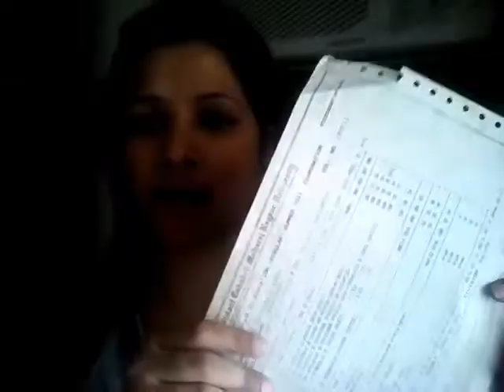Interview file / interview file me kya kya le jaae.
plz like n follow

top 10 interview questions and answers ://youtu.be/xblD6nBzQwk

Hello friends aj maine apko bataya hai ki apko apne file me kya kya le jaana hai . ap files me kya kya le jaana hai ye ap jaan gae hoge . i hope apko meri video pasand aai hogi . yaha meri website dekhe

science lesson plans links .

hello everyone today i show you two lesson plan that is my all time favorite plus very easy lesson plan . you can use it to make your teaching effective . it will help you to  make  your teaching very easy easy as well  .

other science lesson plans you may like